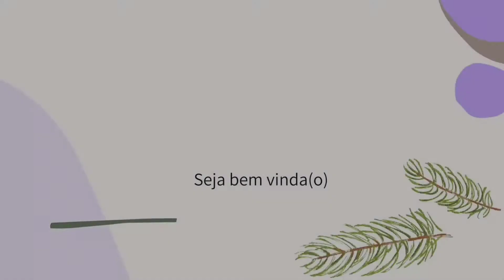MUITO TRABALHO EM PORTUGAL+ quiabo e jiló será que vai crescer?